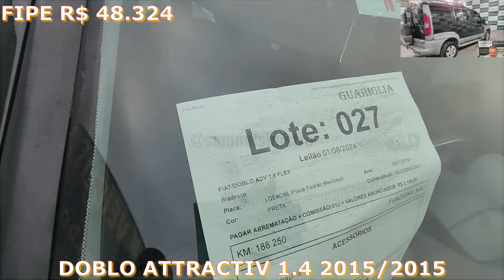LEILÃO DE CARROS BBB BOM BONITO E BARATOS NO GUARIGLIA 01.08.24